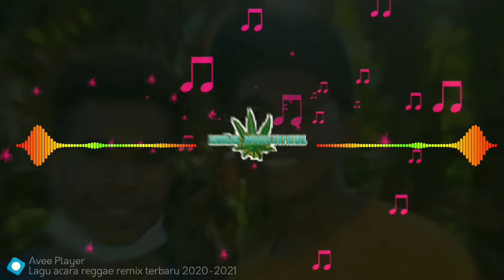Lagu Cara Remix Terbaru 2021